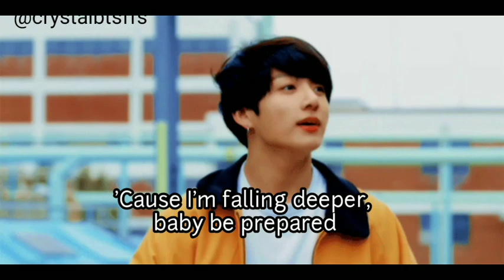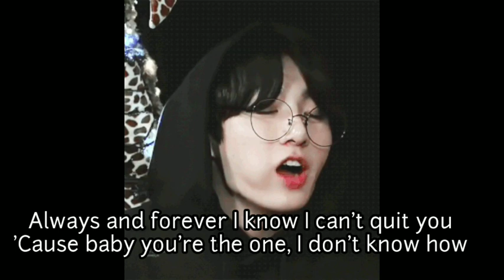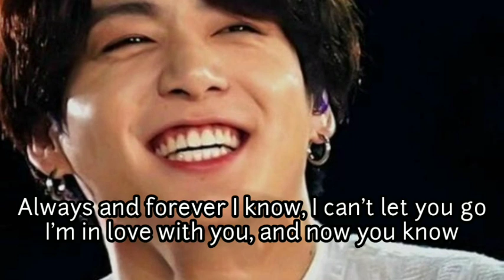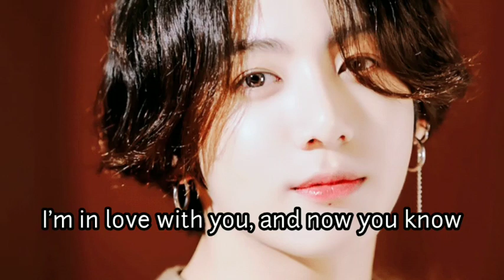Jungkook song lyrics, I Like You So Much (Jungkook edits)